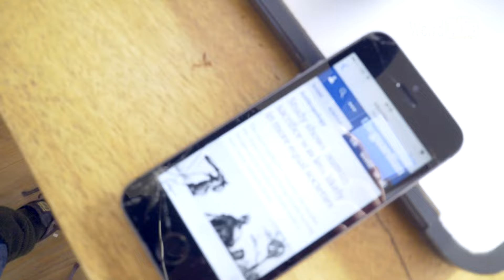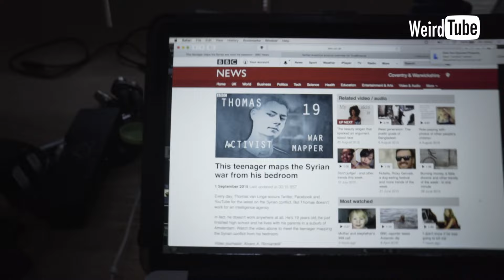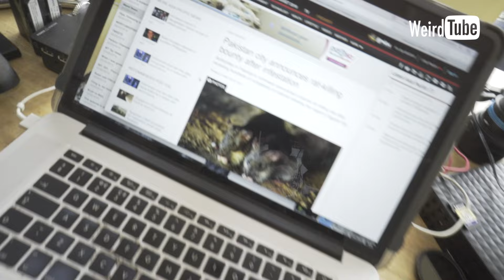WeirdNews S01_E04_ 'Hysteria'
In this episode of WeirdNews we are a Hysteria MC.
Bringing you the stories that probably matter not one jot.
Something about rats and another thing about

Support me :
Help me to make content, Get WeirdTube early!